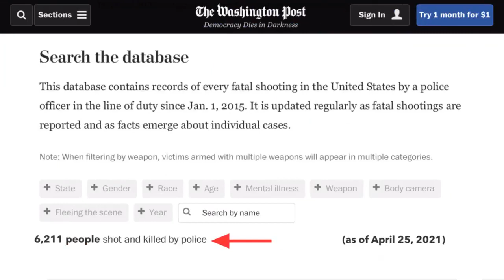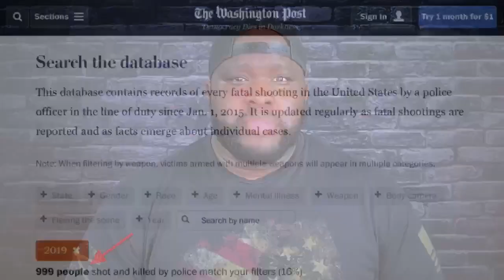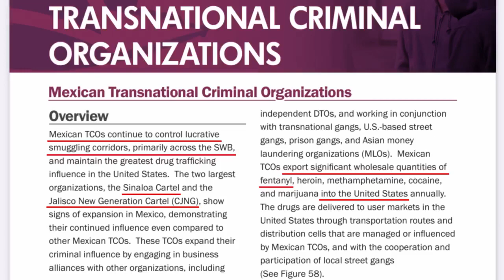To The Liberal Mob In America,,,